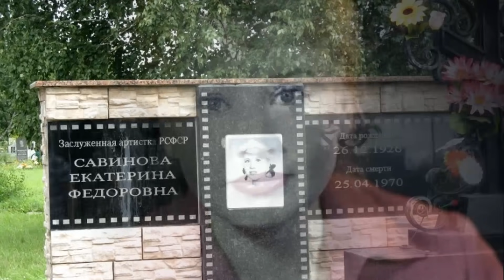Погибла в 43 года... Трагическая судьба красавицы актрисы Екатерины Савиновой